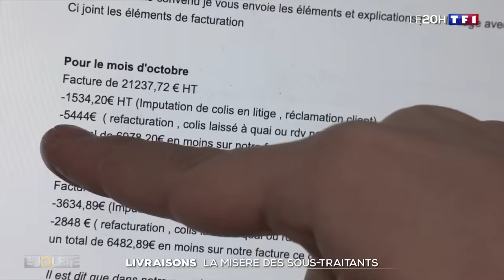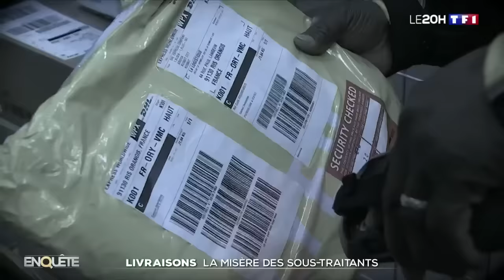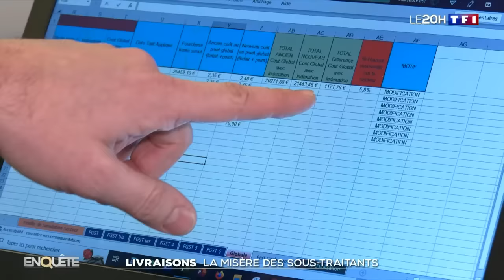Livraisons : la misère des sous-traitants